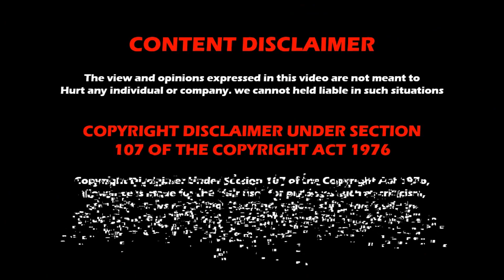06 June 23rd 2023 AEW Rampage